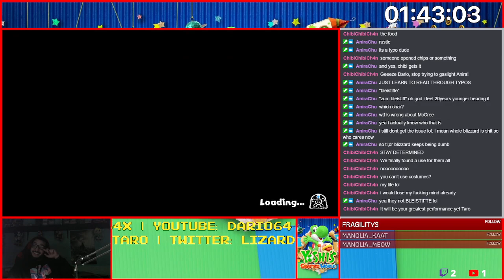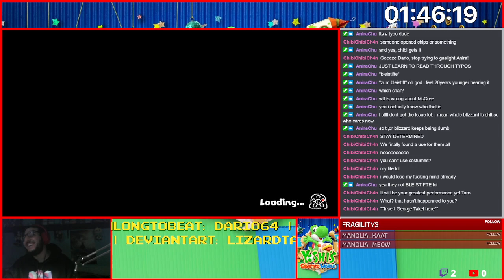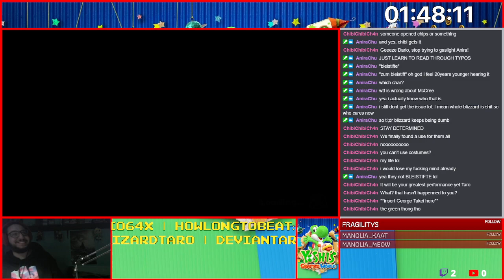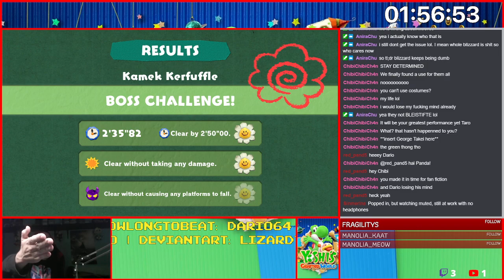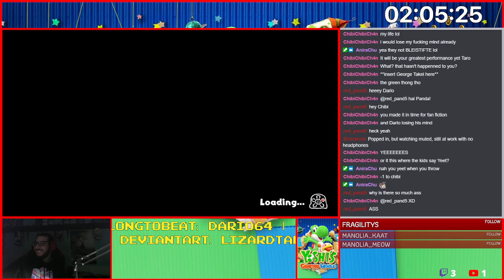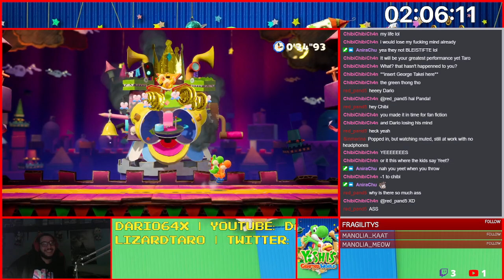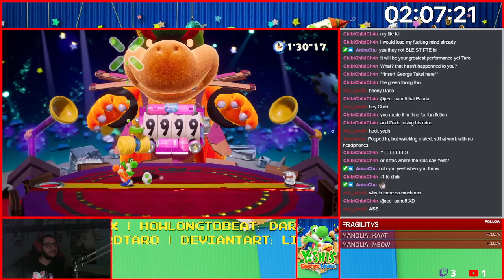Kamek's Winter Holiday by cayo00048 - Fanfiction time with LizardTaro